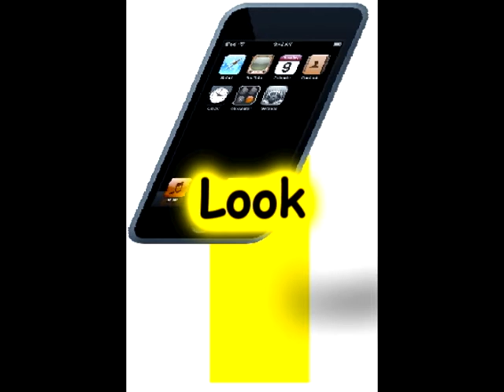Ipod - The Trailer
The News Movie Ipod. Coming Soon.

Made with Pivot

SCREW IT! CANCELLED!